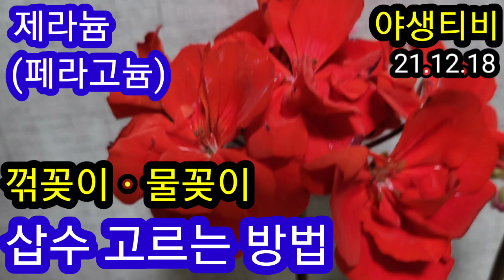제라늄.좋은 삽수 만들기,고르는방법.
제라늄.삽수가 좋아야 삽목도 잘 되고 꽃도 잘 핍니다 .